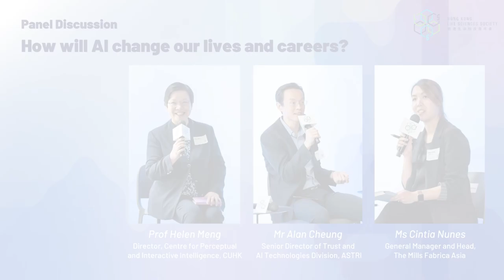Panel Discussion: How will AI change our lives and careers?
Discover the transformative power of AI in this engaging panel discussion. We have invited three experts in this field, Prof Helen Meng, Director of the Centre for Perceptual and Interactive Intelligence of CUHK, Mr Alan Cheung, Senior Director of the Trust and AI Technologies Division of ASTRI, and Ms Cintia Nunes, General Manager and Head of The Mills Fabrica Asia, to share their valuable insights on the future of AI and how it will shape our lives and careers.